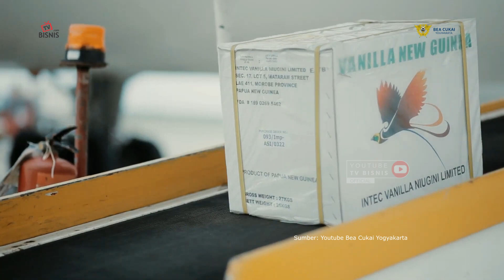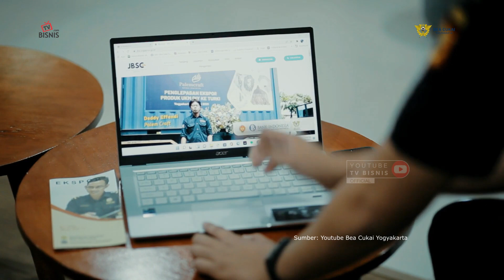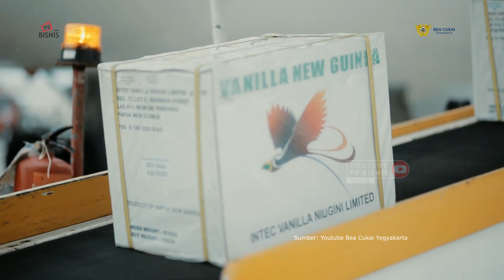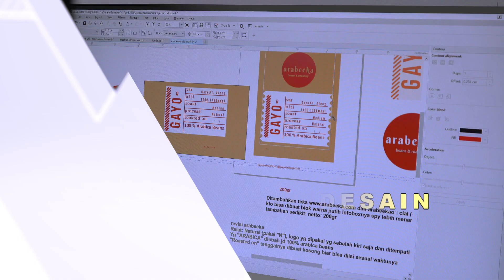BAGAIMANA UMKM BISA EKSPOR? - BERSAMA KANTOR BEA CUKAI YOGYAKARTA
Bagaimana sih proses atau prosedur UMKM bisa eskpor produk ke luar negeri? Nah pertanyaan ini banyak sekali disampaikan UMKM dari seluruh penjuru negeri. Banyak teman-teman yang beranggapan bahwasanya ekspor itu susah dan syaratnya susah. Apakah faktanya seperti itu?

Berikut ini interview kami TVBisnis.com bersama Mas Bimo Adisaputro (Pemeriksa Bea & Cukai Ahli Pertama) dari Kantor Bea Cukai Yogyakarta. Beliau menjelaskan secara gamblang hal teknis maupun non teknis apa saja yang perlu dipersiapkan UMKM untuk bisa tembus pasar ekspor.

Penasaran seperti penjelasan lengkapnya? Simak ya videonya berikut ini!

Untuk konsultasi dan informasi lebih lanjut terkait dengan kemasan bisa tanya admin dikemas.com melalui link berikut ini atau langsung tulis di kolom komentar ya! Salam sukses.

Butuh inspirasi bisnis setiap harinya? 4000+ artikel gratis menunggumu,